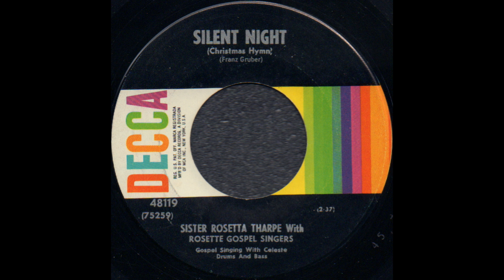SILENT NIGHT / SISTER ROSETTA THARPE With ROSETTA GOSPEL SINGERS [Decca 48119]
Decca 48119 [75259] SILENT NIGHT (Christmas Hymn)
SISTER ROSETTA THARPE With ROSETTA GOSPEL SINGERS
NYC, 14th September 1949
Rosetta Tharpe(v/g); with the James Roots Quartet, The Rosetta Gospel Singers